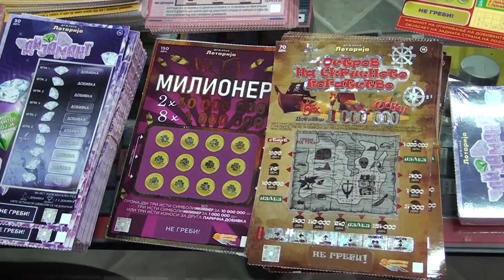Tv Tera Ritamot na gradot Mnogu grepki se kupuvaat vo Krismi na Sirok Sokak 23 05 2024